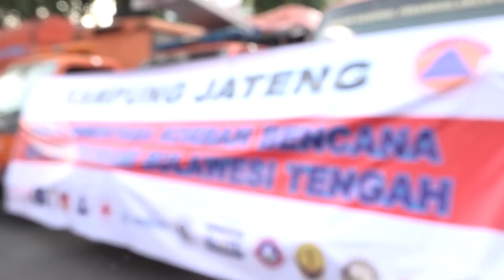Kirim Bantuan ke Palu, Ganjar Minta Relawan Tidak Ngrepoti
Gubernur Jawa Tengah Ganjar Pranowo melepas rombongan relawan yang akan bertugas membantu korban bencana gempa dan tsunami di Palu Sulawesi Tengah, Minggu (6/10/2018) pagi. Selain relawan, sejumlah truk berisi bantuan dari berbagai instansi juga diberangkatkan ke lokasi bencana.

Pelepasan rombongan relawan beserta bantuan dilakukan dengan upacara di halaman kantor Gubernur Jateng, Jalan Pahlawan Kota Semarang. Dalam kesempatan itu, Ganjar yang memimpin upacara mengucapkan terimakasih kepada semua pihak yang telah memberikan bantuan untuk korban bencana alam di Palu.

"Atas nama Pemprov Jateng, saya mengucapkan terimakasih kepada semua pihak yang telah memberikan bantuan untuk korban di Palu. Saya senang sekaligus bangga, karena memang begini cara kita bergotong royong untuk membantu sesama," kata Ganjar.

Ia juga menitipkan pesan kepada sejumlah relawan yang hendak diberangkatkan ke Palu. Ganjar menegaskan jika relawan yang akan bertugas harus menyiapkan diri sebaik mungkin agar tidak merepotkan orang lain.

"Saya tekankan, tolong relawan tidak boleh ngrepoti. Kawan-kawan relawan yang akan berangkat ini harus memiliki kemampuan untuk menolong dan harus memiliki bekal yang cukup selama proses di sana," tegasnya.